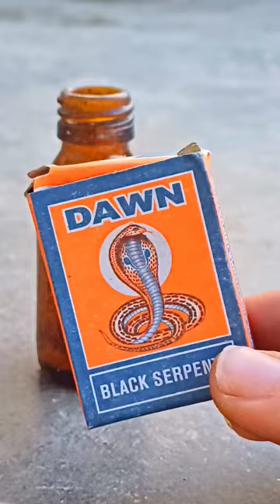Snake bomb vs bottle 😱